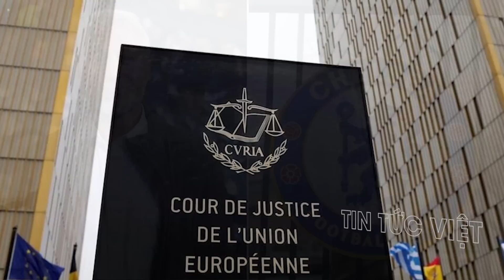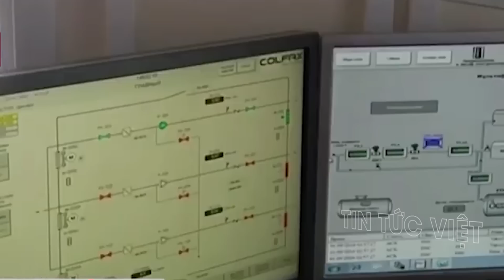Phương Tây "BÀNG HOÀNG" trước sức CHỐNG CHỌI của Nga với bão trừng phạt !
Phương Tây "BÀNG HOÀNG" trước sức CHỐNG CHỌI của Nga với bão trừng phạt ! @TinTucVietOfficial

 00:35 Giới tỉ phú Nga chống trả lệnh trừng phạt của phương Tây
 07:27 Sức chống chọi của Nga với bão trừng phạt phương Tây

this channel to get access to perks